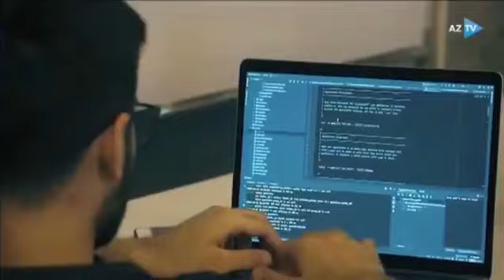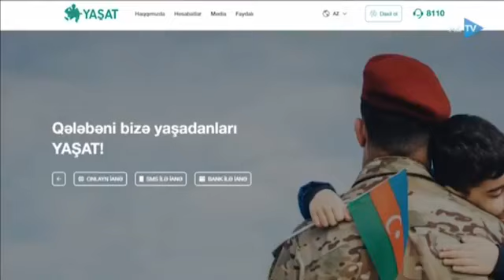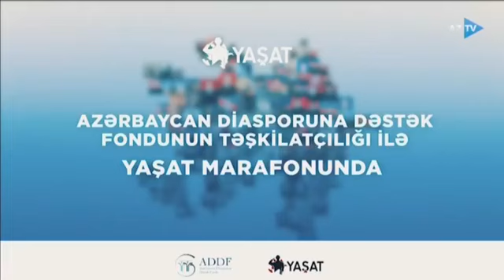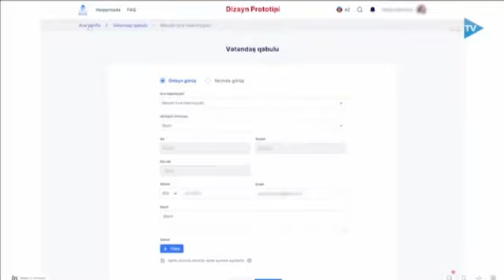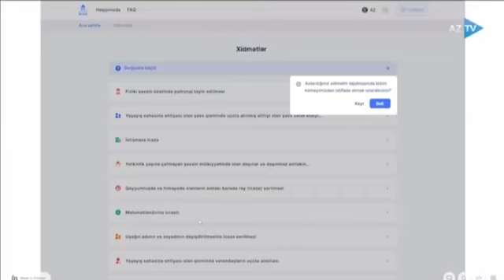XALÇAÇILIQ ƏNƏNƏLƏRİ ASAN Həyat verilişində